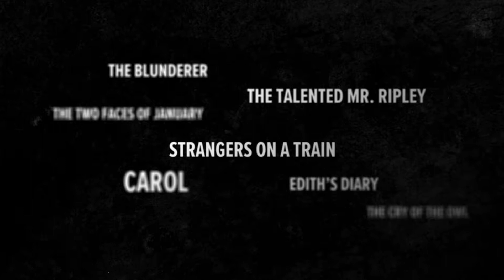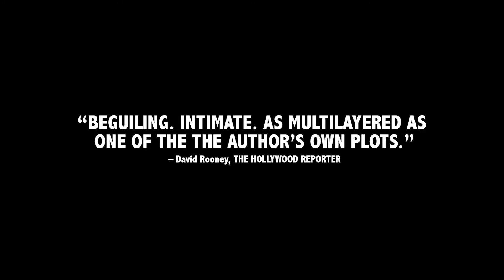Loving Highsmith | Trailer | Laemmle [Theatres]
Tickets | Subscribe | LOVING HIGHSMITH is a unique look at the life of celebrated American author Patricia Highsmith based on her diaries and notebooks and the intimate reflections of her lovers, friends and family. Focusing on Highsmith’s quest for love and her troubled identity, the film sheds new light on her life and writing.

Director: Eva Vitija
Cast: Annina Butterworth, Marijane Meaker, Monique Buffet, Tabea Blumenschein, Dan Coates, Judy Coates, Courney Coates, Gwendoline Christie